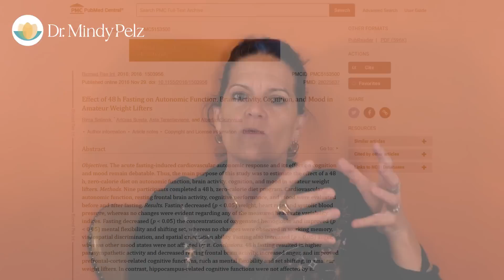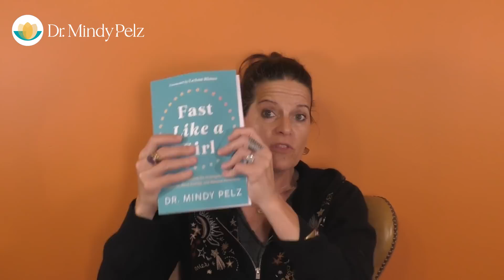Effect of Fasting and Foods on Dopamine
🌟 Order Fast Like a Girl🌟

The topic discussed in this video

Improving mental health
Mechanism of fasting
48-hour fast reboots the dopamine system
Dopamine saturated
How does dopamine relate to food?
Ketones calm you
48-hour fast creates more dopamine receptor sites

It is not intended to substitute for professional medical advice and should not be relied on as health or personal advice. Always seek the guidance of your doctor with any questions you may have regarding your health or medical condition.